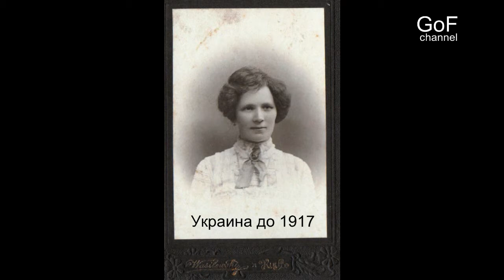Online photo memory album #1 / Онлайн фото альбом " Вспомните нас через 100 лет" , пилотная серия.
Онлайн фото альбом горожан империи прошлого века . Может кто то найдет фото из своего родственника из  семейного дерева.
Пилотный проект.

Online photo album of citizens of the empire of the last century. Maybe someone will find a photo from his family tree relative.
Pilot project.